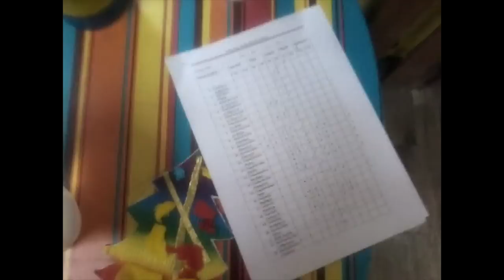Bullet Brak in Greece ( Operation Hook up the lil Homies)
Bullet Brak visits Roma Settlement in Examília, Korinthia, Greece.

This Pay it Forward Campaign is a independent educational drive for the less fortunate youth, also known as "Hook Up The Little Homies". In the past few months we have sent multiple care packages including school supplies and  educational toys for children ranging from 6 to 16 years old.

Not only is this a way to help spread education and do something good for others, but it's also a chance to show people from other countries that we do CARE. Portions of this money will also be used for a food drive that we will be hosting in Athens.

Shot by: Bullet Brak
Produced by: Devin Anderson
Production Company: Di Films - ICent